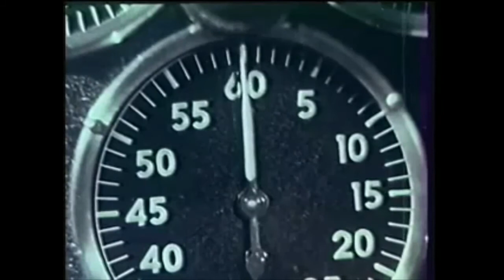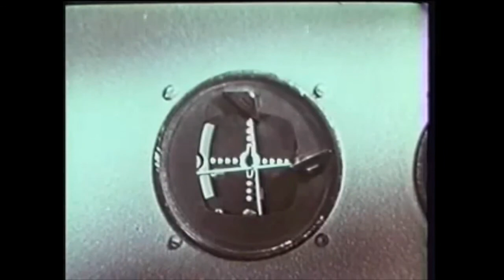Music From Outer Space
A session  mixing minimal, house, electro & techno  by PsiloDj.
Includes sci-fi trash movie "Voyage To The Planet of Prehistoric Women"